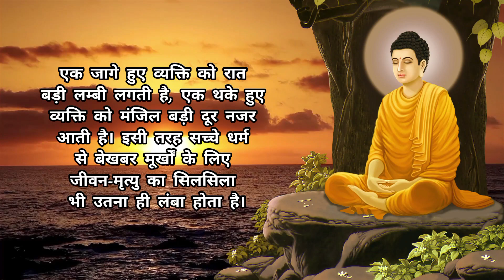जीवन मे शांती और सुकून पाना चाहते हो तो महात्मा बुद्ध के यह विचारर अवश्य सुने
Description

महात्मा बुद्ध
 महात्मा बुद्ध के विचार
महात्मा बुद्ध के जीवन